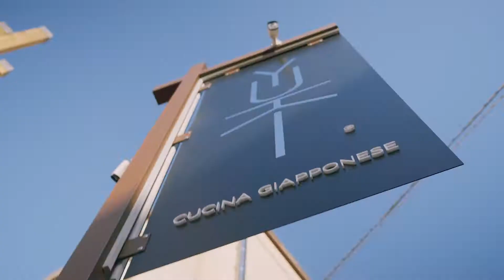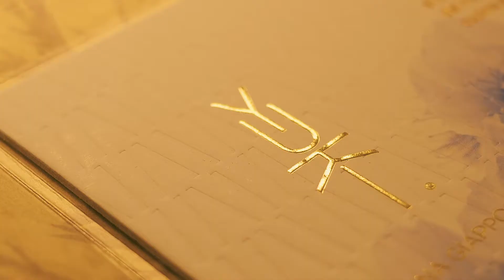YUKI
E' possibile realizzare un video come questo in meno di 24h?
La risposta è si, ma ci sono delle regole da seguire...10 Regole!

1 - Avere ben chiaro cosa si vuole realizzare e raccontare
2 - Ottmizzare al massimo i tempi di shooting ed evitare di girare a casaccio. Tempo riprese 4 ore
3 - Audio. Fondamentale essere pronti a catturare un qualsiasi discorso o frase che potrà servire nel montaggio
4 - Dividere bene i compiti. Per esempio nel nostro caso eravamo in 2 ed ho divisi i compiti in Cam 1 Aldo (Movimenti, Slow, Ritratti principali) Cam 2 Ronny (Ritratti "rubati", dettagli, statiche)
5 - Bilanciamento del Bianco e Setup Camera. Se non sono uguali tra le due camere so caxx..!
6 - Ottimizzare tempi di montaggio. Avevo un obiettivo,consegnare il prodotto finito entro le 17 del giorno successivo. In reltà il video era pronto dalle 16 :)
7 -
8 -
9 -
10 -
il resto lo scoprirete nella Pausa Caffè dedicata...

Spero di esser stato utile e che il video di Yuki cucina giapponese vi sia piaciuto!